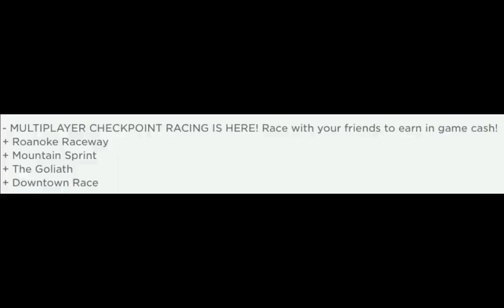3 New Fast Cars + Race Tracks || Roanoke, Va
In this update in Roanoke, Va there is three fast new cars + You can aren cash in the game by doing races.
UPDATE
*Cars*
- 2020 Falken GT500 GOLDEN TICKET
- 2020 Latef 765LT
- 2020 Toro Essenza SCV12
*RACE TRACKS*
- Roanoke Raceway
- Mountain Sprint
- The Goliath
- Downtown Race

*Recent Videos* Every single video I post will be on here!